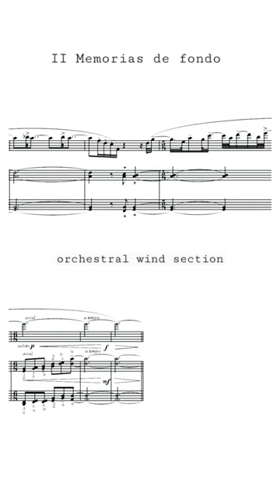Escenas para orquesta — Wilma Alba Cal — Orquesta del Lyceum de La Habana